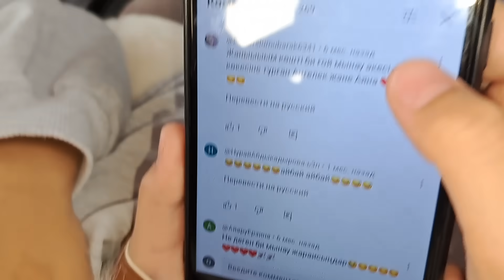АЯНАНЫҢ ХЕЙТЕРЛЕРІ😱🤦‍♀️/РЕНЖІП ҚАЛДЫ ҚЫЗЫМ😞📽🤨vlog